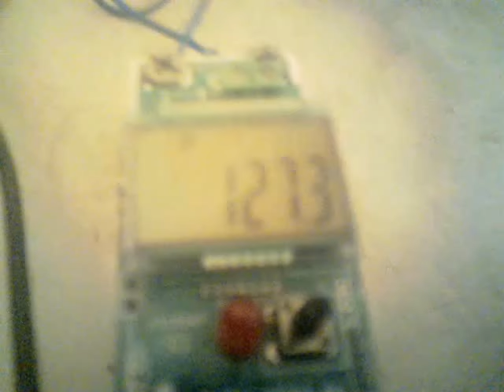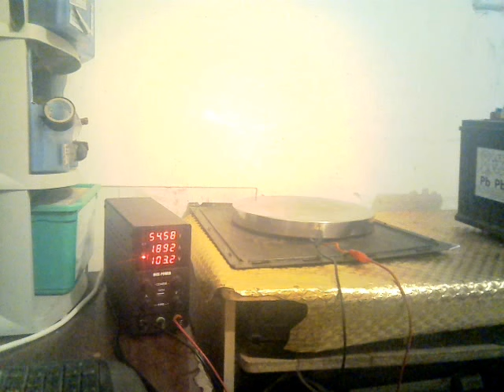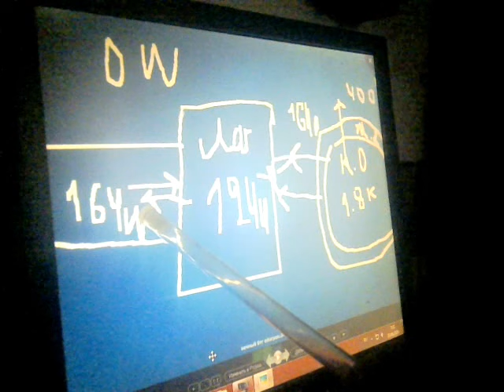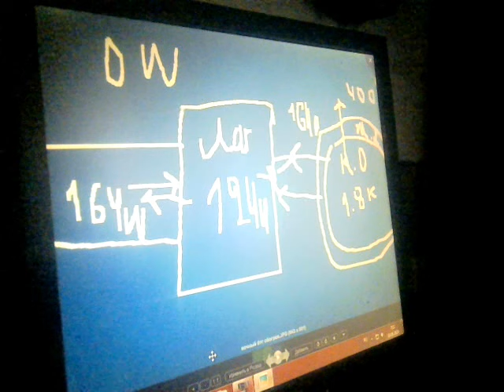А ЧТО ТАК МОЖНО БЫЛО ОТОПЛЕНИЕ БЕЗ ТОПЛИВА РАБОТАЕТ !!!